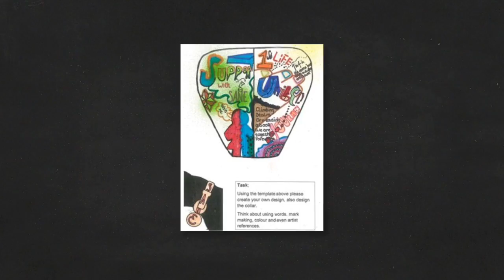Eastbury Community School - Black Dog Sane Project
The making of the Sane Black Dog by Eastbury students and staff.